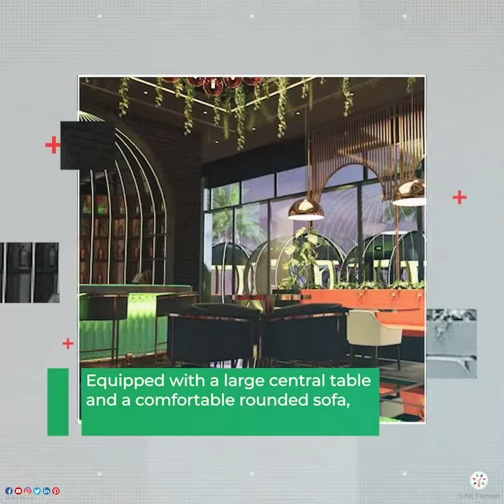Futuristic Pod Restaurant Coming to Dubai's Bluewaters Island